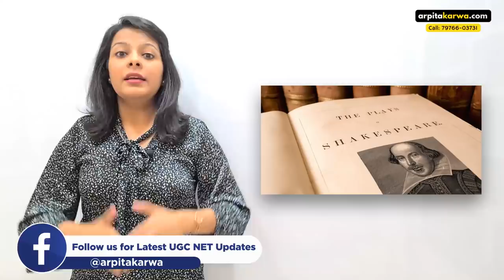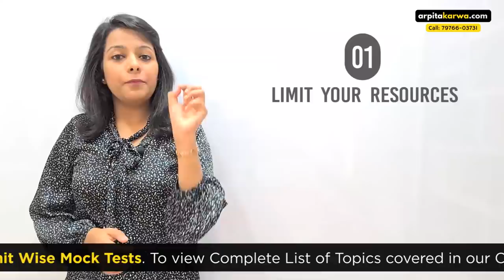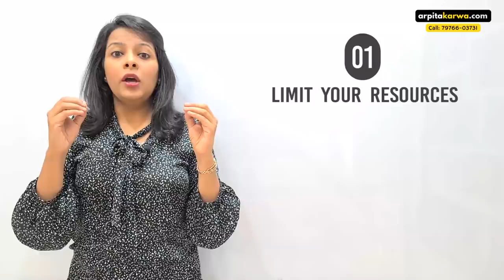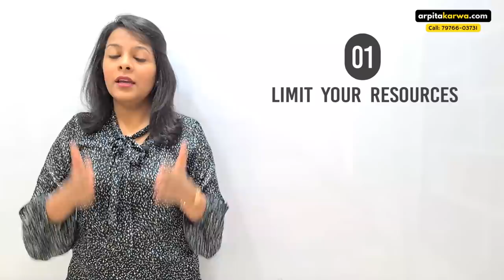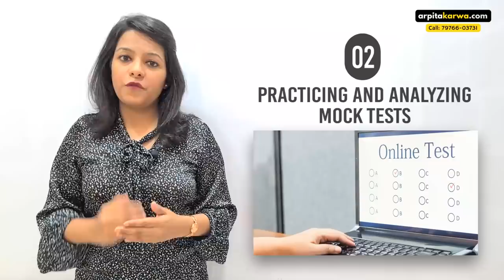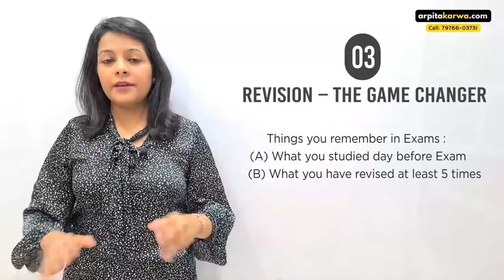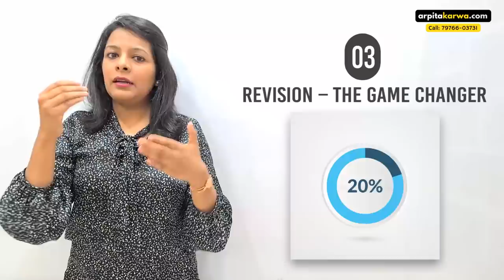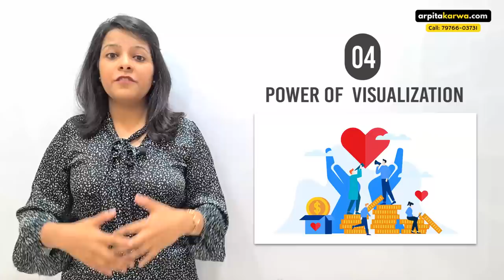Wow ! 30 Days Guaranteed Strategy to crack NTA UGC NET May 2021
UGC NET May 2021 Exams are all set to arrive, and the last 30 days are the most valuable days for every aspirant. Many of you must be wondering if it is possible to consolidate your preparation for UGC NET Exam in just 30 days. Don’t let anyone tell you it is not possible, because it is. In this video, Arpita highlights how using the right approach, plans, you can easily centralize your capacities by using appropriate tactics and being consistent in your efforts.